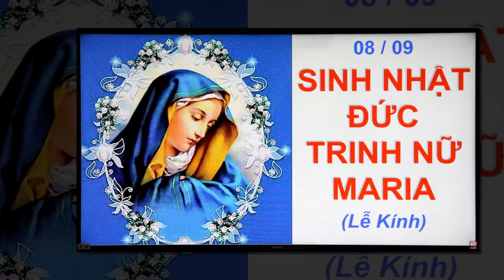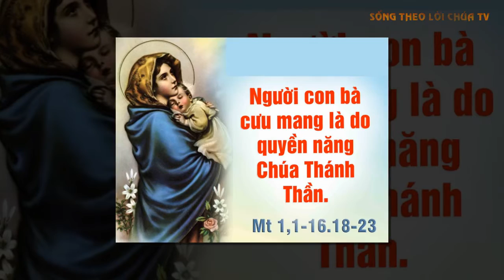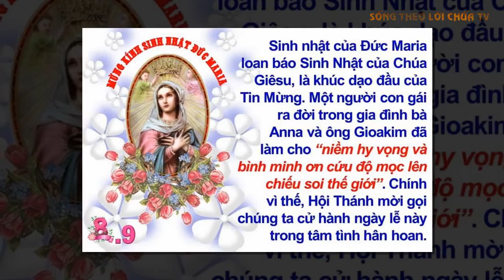LỜI CHÚA NGÀY 08/9 SINH NHẬT ĐỨC MẸ MARIA - Pm CAO HUY HOÀNG, ĐỨC TRỌNG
Bài hát trong Video : MẸ GIÁO HỘI